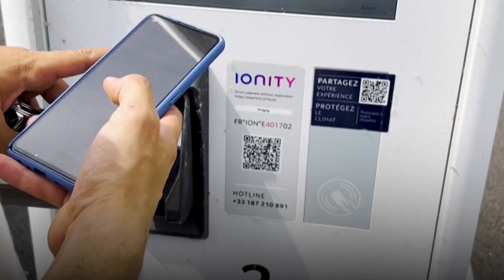Ampliació de la infraestructura de combustibles alternatius de la Unió Europea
El Parlament Europeu ha aprovat noves normes per facilitar la recàrrega de vehicles ecològics.

La Unió Europea vol ajudar a crear una xarxa de punts de recàrrega elèctrica i d'hidrogen que siguin tan pràctics i accessibles com les benzineres.

Mentrestant, els aeroports i els grans ports hauran de subministrar electricitat als avions i vaixells.

Les normes formen part de les mesures Fit for 55 per reduir les emissions de gasos d'efecte hivernacle i construir una Unió Europea neutre en carboni.